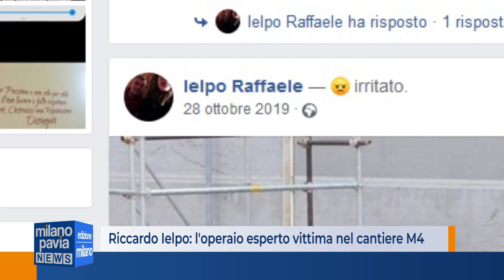Raffaele Ielpo, l'operaio esperto morto nel cantiere della M4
In mattinata i cantieri della M4 sono rimasti chiusi, per lutto. Gli operai erano tutti alla base logistica di Buccinasco, dove ci sono anche gli alloggi di chi, come Raffaele Ielpo, veniva da lontano e a Milano c’era arrivato per lavoro.